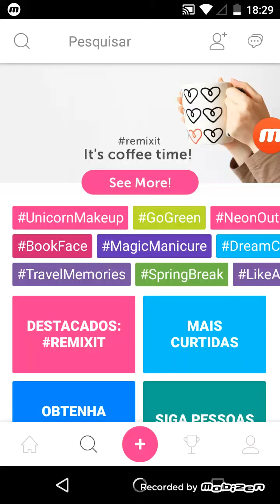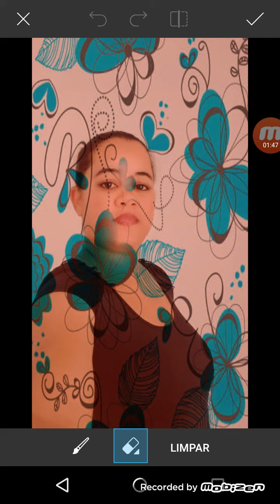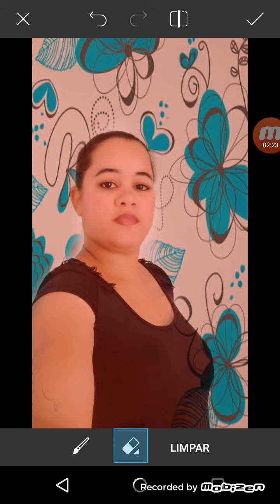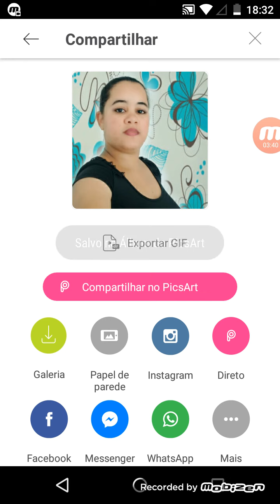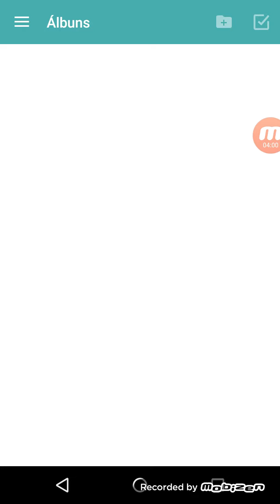Como trocar fundo de foto pelo PicsArt 2017